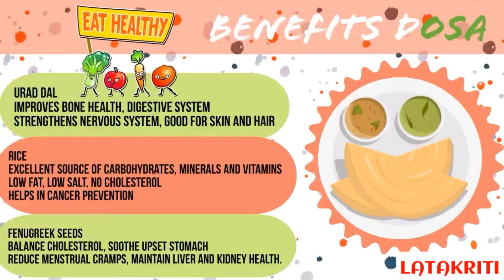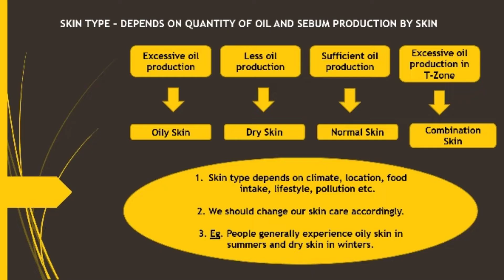5 Dosa varities॥Latakriti॥Skin Type॥Dosa Trip Now(Special)॥Dosa recipe॥Masala Dosa॥Kadapa Karam Dosa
Namaste..

Welcome to yet another yummylicious episode of LottalubyLattu in Latakriti.

Today we shall see the recipe of dosa and many different combinations of chutneys and powder to enjoy with..

Plain Dosa with Pandu karam, Coconut Chutney, Onion Karam
Mixed Dosa
Kadapa karam dosa
Masala dosa
Dal Karam Dosa

Dosa recipe:
Urud Dal 1cup
Rice 3.5cup
Methi seeds 1/2tsp

Soak everything for 5hours and more.
Then grind well.
Ferment overnight and add enough water to make dosa consistency.

Skin type Identification - depends on the quantity of oil and sebum produced by skin

Skin type is influenced by location we stay, climate, food, lifestyle and many other factors. It is important to change our skin care routine with changing factors.

Oily skin - excess oil and sebum production. Face feels sticky and oily most of the time.
Dry skin - skin is unable to produce enough oil required for face.
Combination skin - nose and forehead area is oily and rest of the face is normal or dry.
Normal skin - oil production requirment matches with oil produced by skin.

Skin type might change with climate and location.
Eg : Many people experience dry skin in winters and oily skin in summers.